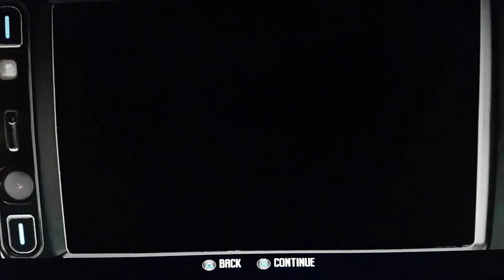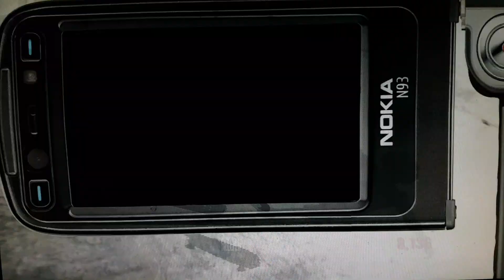Letz Throw In: Tony Hawkz Project 8 [PS3] [PART 6] - Krank & Technische Probleme 🙄 (RAW 1080/60)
Nach längerer Zeit mal wieder was von mir zu dem Spiel ;)
Bin net sonderlich nice aufgelegt und bekomme nix hin :P
Najo da habt ihr mal die andere Seite und habt vielleicht trotzdem an Hetz ;)